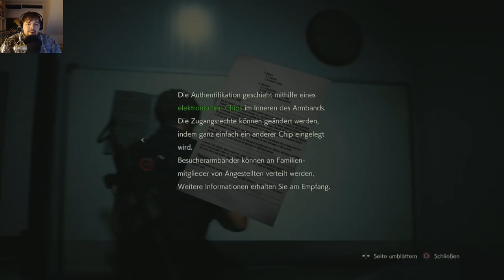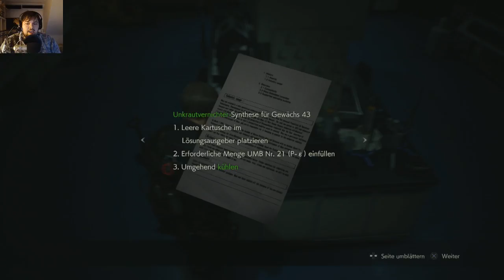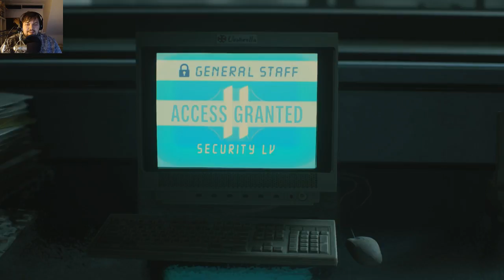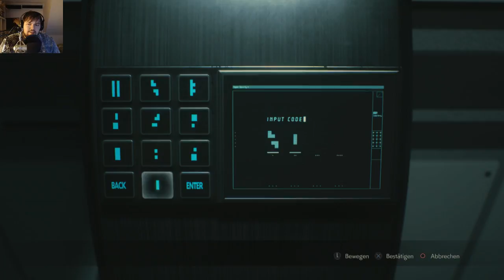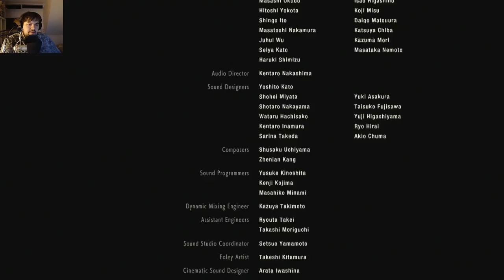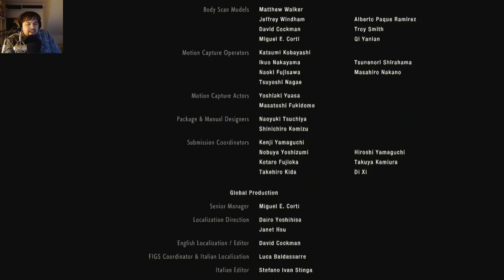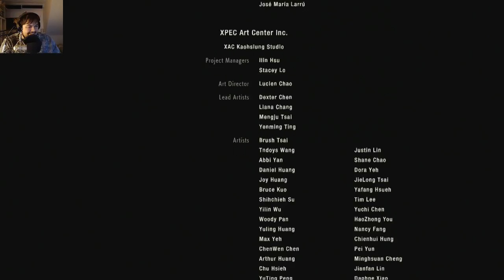Ende gut, alles tot! Leon A FINALE! Resident Evil 2 Remake! Leon A Szenario! #5 (German/Blind)